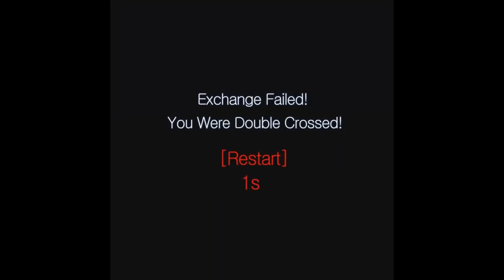That's How Mafia Works - Mafia City Ads Compilation #06